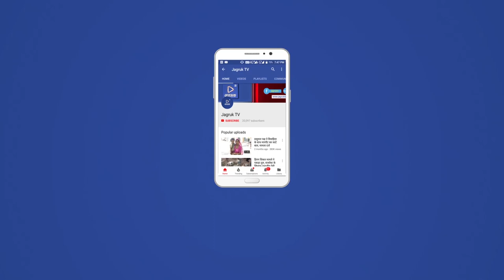JAGRUK TV : जयपुर : भाजपा ने जारी किया गौरव संकल्प यात्रा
भाजपा ने जारी किया 'गौरव संकल्प पत्रÓ
-ब्राह्मण वोटों को लुभाने को 'परशुराम बोर्डÓ बनाने का वादा
जयपुर। काफी दिनों से पार्टियों के घोषणा पत्रों का इंतजार हो रहा था। इसमें सबसे पहल करते हुए भारतीय जनता पार्टी ने अपना घोषणा पत्र आज जारी कर दिया। घोषणा पत्र जारी करने से पहले मुख्यमंत्री वसुन्धरा राजे ने पिछले घोषणा पत्र पर पूरी निष्ठा से कार्य करने और उसमें किए गए वादों को 80 फीसदी से अधिक पूरा करने की बात कही। उन्होंंने पूरे पांच वर्षों की उपलब्धियों का भी बखान किया। इसके बाद केंद्रीय वित्त मंत्री अरुण जेटली ने घोषणा पत्र जारी किया। ब्राह्मण वोटों को लुभाने का प्रयास करने की दिशा में परशुराम बोर्ड बनाने का भी वादा पार्टी ने घोषणा पत्र में किया है। केंद्रीय मंत्री अर्जुन मेघवाल, प्रदेशाध्यक्ष मदनलाल सैनी, प्रदेश प्रभारी प्रकाश जावड़ेकर, मीडिया प्रमुख सुधांशु त्रिवेदी, केके शर्मा और ओंकार सिंह लखावत ने घोषणा पत्र जारी किया।
50 लाख रोजगार देने का संकल्प
घोषणा पत्र को इस बार गौरव संकल्प पत्र का नाम दिया गया है। इस बार युवाओं को पचास लाख रोजगार देने का संकल्प पार्टी ने घोषणा पत्र में लिया है। इसके साथ ही ऐसी फोरलेन सड़क भी बनाई जाएंगी जो सभी जिलों को जोड़ेंगी।
250 करोड़ ग्रामीण स्टार्टअप फंड
ग्रामीण स्टार्टअप फंड के लिए घोषणा पत्र में 250 करोड़ की राशि तय की गई है। इसके साथ ही स्वास्थ्य को प्रमुखता देते हुए सभी जिलों में योग भवन खोलने का वादा भी घोषणा पत्र में किया गया है। युनिवर्सल हैल्थ इंश्योरेंस पर कार्य करने का भी वादा किया गया। इसके अलावा अन्य कई वादों को घोषणा पत्र में प्रमुखता से लिया गया है। इनमें पूर्व में किए गए वादे भी शामिल हैं।